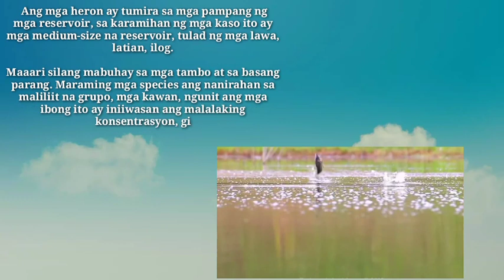EP16 Panghuhuli ng Palaka | Pero Kakaiba Ang Nahuli | Cavite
Panghuhuli ng Palaka | Pero Kakaiba Ang Nahuli | Cavite